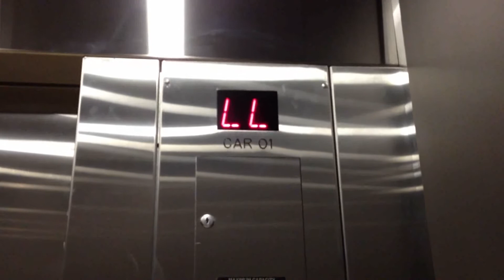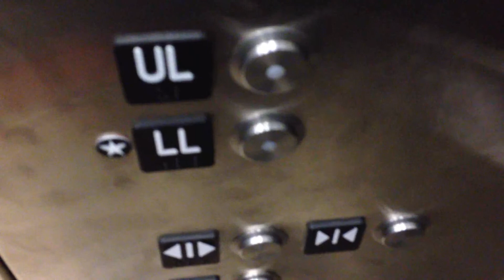New Schindler Hydraulic Elevator @ Square One (Entrance 7) Mississauga, ON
Just a basic Schindler hydraulic elevator.
This video was taken yesterday.